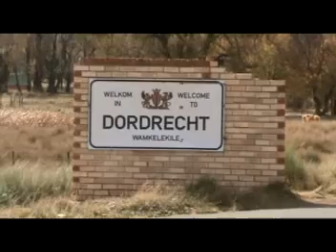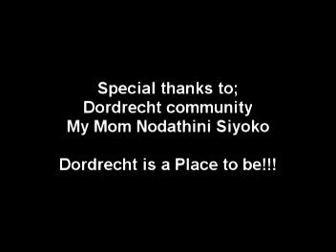King Biggie - from Dordrecht South-Africa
Biggie from Dordrecht South-Africa.
under the Eastern Sound Entertainment.
We really do like this in our country.